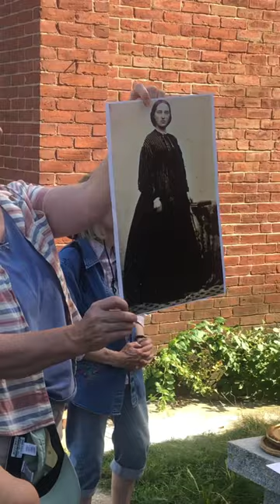Norway History Walking Tour - Kate Denison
1 Corinthians 9:9

For it is written in the law of Moses, thou shalt not muzzle the mouth of the ox that treadeth out the corn. Doth God take care for oxen?